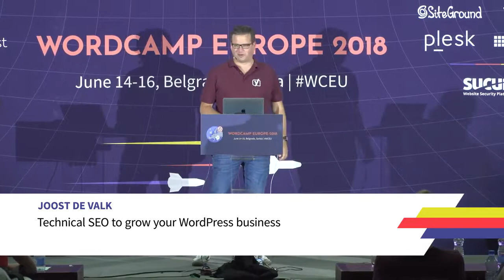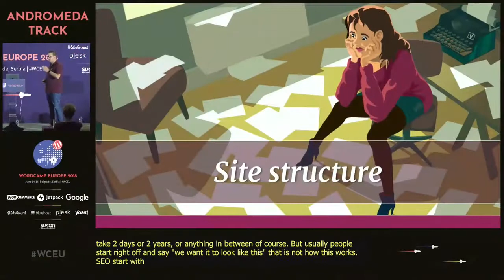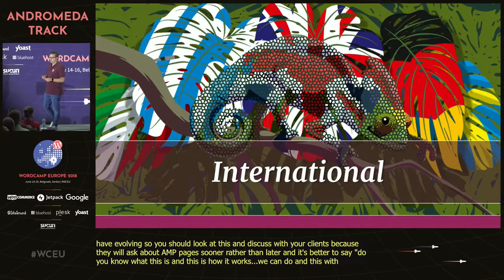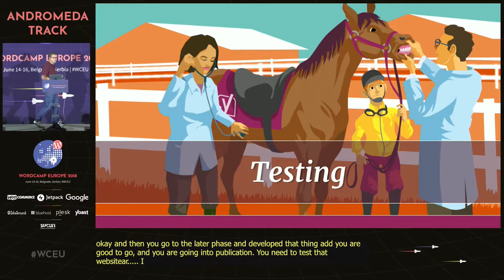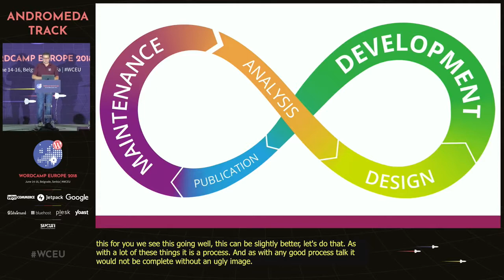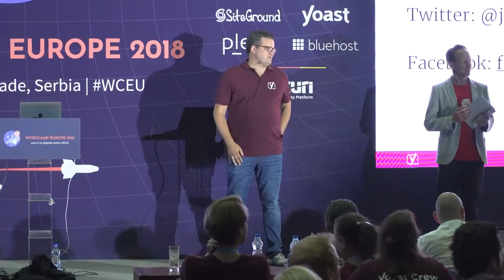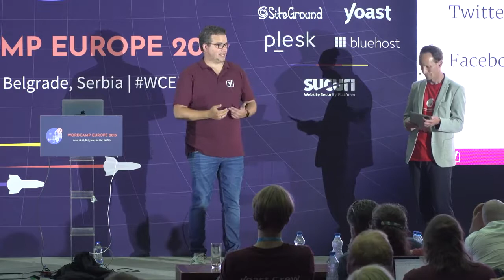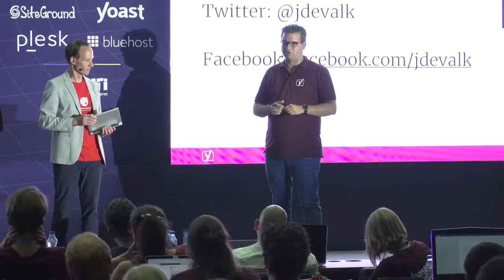Joost de Valk: Technical SEO to grow your WordPress business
Are you a developer who builds websites, large or small? Are your clients asking hard questions about Google, or are some of their sites not ranking as well as they’d wish? In this talk, aimed at WordPress developers, I’ll teach you how to incorporate SEO into every part of the website development flow, to make sure you’re on the right side of these discussions. By asking the right questions during all the phases of a website’s development process, you can make sure the website will rank. You can also use these questions to land yourself the job if you’re still in the proposal phase.